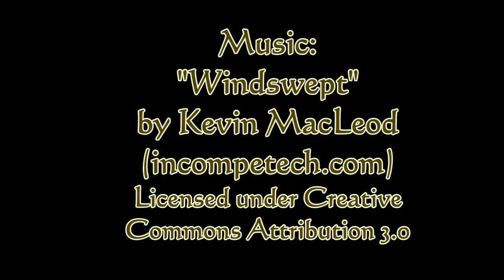Fitting a DIY power buffer to an LGB locomotive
Before and after fitting a DIY power buffer to a LGB powered loco. The loco's body is from a GRS (Garden Railway Specialists') kit - now no longer available. The motor block is from an early 0-4-0 LGB diesel loco.